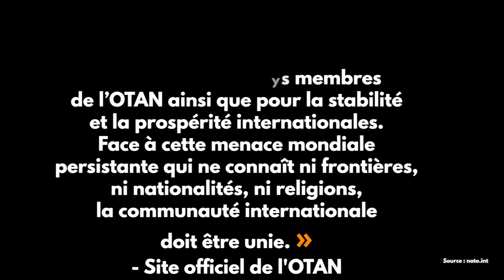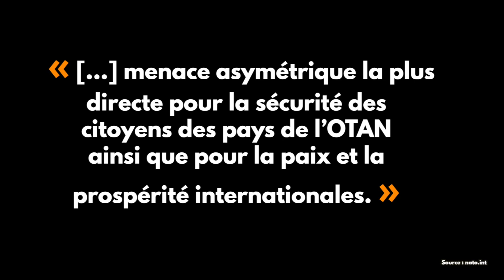Tout savoir sur l'Otan #3 : Le rôle de l’Otan dans la lutte contre le terrorisme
Dans cette chronique géopolitique, nous poursuivons notre série de vidéos intitulée « Tout savoir sur l’Otan ». Dans ce troisième épisode, nous étudierons le rôle de l’Otan dans la lutte contre le terrorisme.

Cette série est réalisée avec le soutien de la Division diplomatie publique de l’Otan.

Vidéo écrite et réalisée par Camille Denis, responsable du département audiovisuel de l’Iega.

Également disponible sur Amazon et à la Fnac !